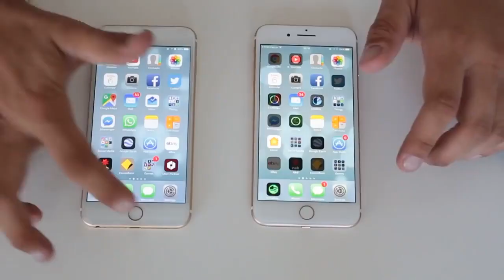UNBOXING IPHONE 7 PLUS